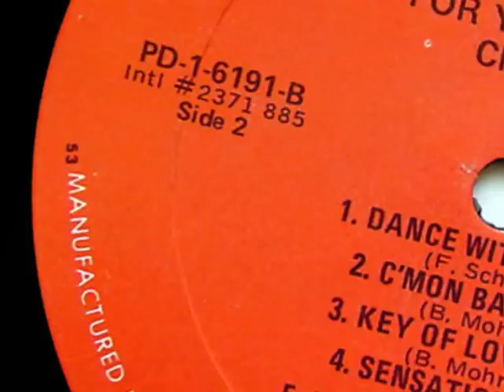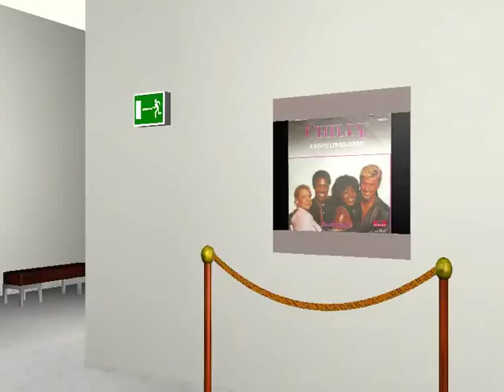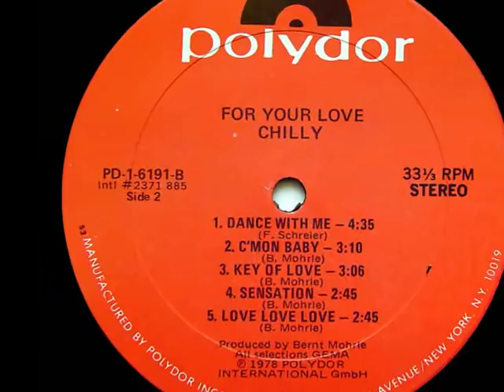Chilly - Friday on My Mind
امیدوارم که از این ویدیو لذت ببرید و خاطرات خوشی براتون زنده بشه !!